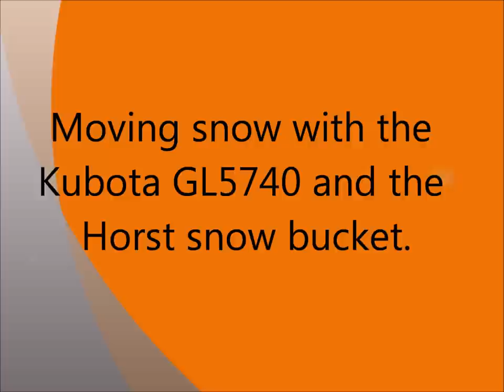The Snow bucket.wmv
Just a little video of me using the snow bucket. Sorry about the beeps. I'm not swearing, I forgot to turn off the internal speaker LOL.